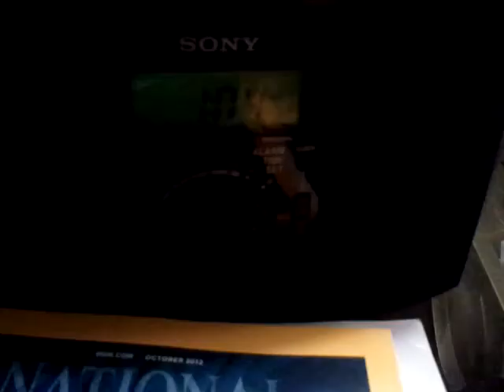The Mario And Luigi Show ( THE MOVIE ) Aka i dont know what video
Its THE MOVE witch i dont really know what kind of video ,_, so yea and btw Its not the last video XD AND THIS IS NOT THE LAST VIDEO XD